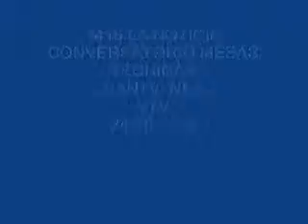1416 LA NOTICIA CONVERSATORIO MESAS TÉCNICAS VTV CANTV 24 10 16